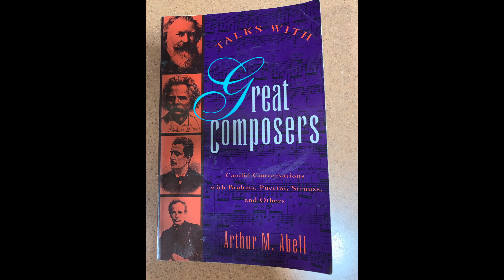Inspiration, Channeling and Beethoven's Sonata Pathetique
Segment of interview with Channeler's Lincoln and Adrian on channeling, inspiration and accessing greater parts of ourselves. Unique arrangement of Beethoven's Sonata Pathetique performed on two Roland FA-07 synthesizers.